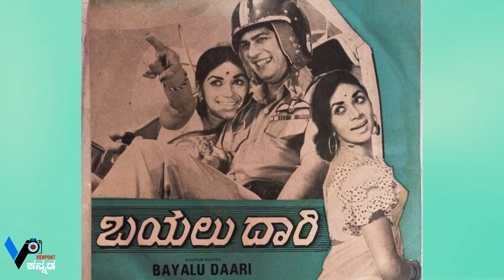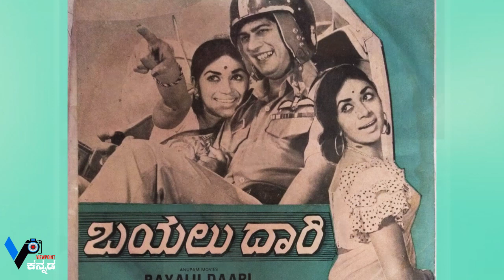'ಅನಂತ್ ನಾಗ್ ಬರೀ ಗಂಭೀರ ಪಾತ್ರಗಳನ್ನೇ ಮಾಡ್ತಾರೆ' ಅಂದವರಿಗೆ..!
ಫಸ್ಟ್ ಟೈಂ ಕಾಮಿಡಿ ಪಾತ್ರನೂ ಮಾಡ್ತೀನಿ ಅಂತ  ತೋರಿಸಿಕೊಟ್ಟ ಸಿನಿಮಾ ಯಾವುದು ಗೊತ್ತಾ..?